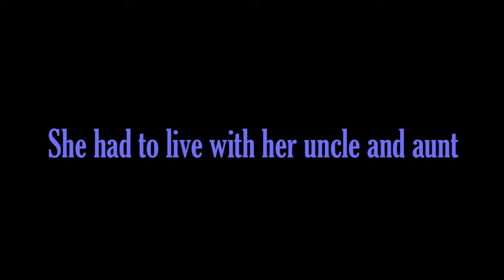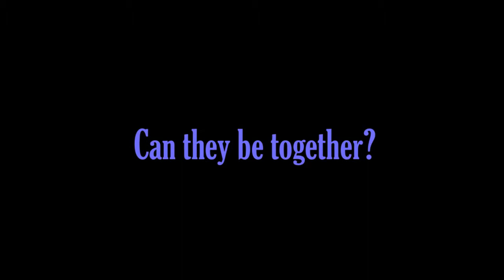Loser - Trailer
My name is Nyx, my parents died in a car crash and I am living with my Uncle, my Aunt and their son named Aaron. We have been seceretly seeing each other and having feelings for each other. We arent related but we knew that if we had a relationship his overprotective mother would flip. We try to slip away but his parents get in the way or something terrible happens. Hopefully something may happen that we can be together. You never know till you notice what you have infront of you.